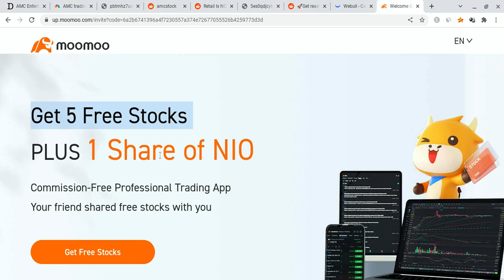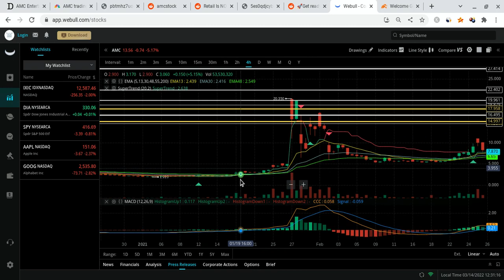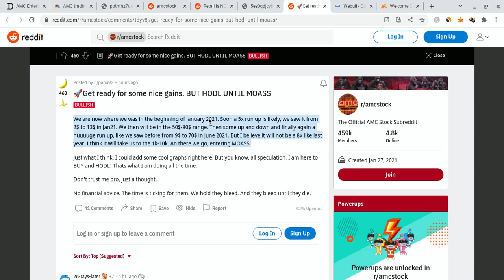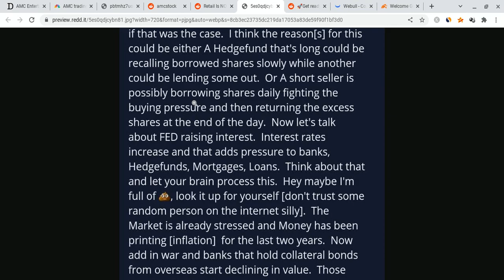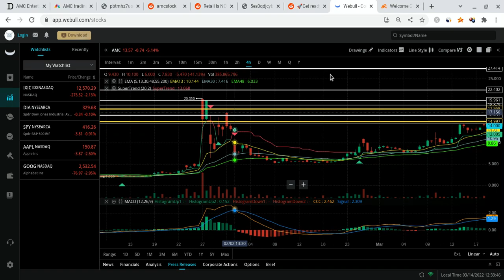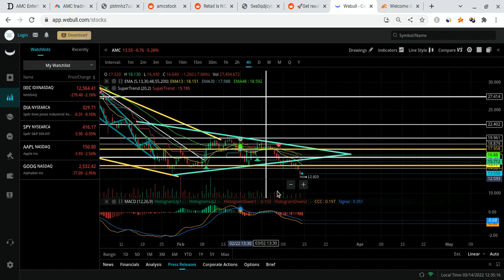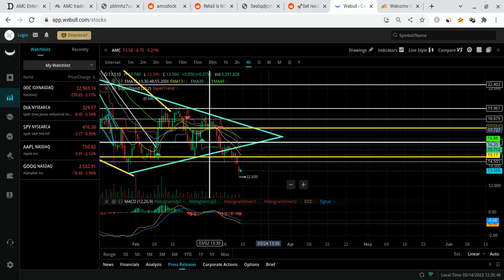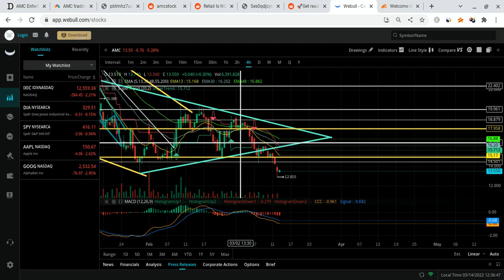🔥 AMC $1,000+ MOASS??? CAN AMC SQUEEZE??? 🚀